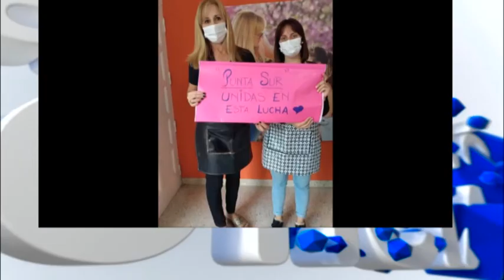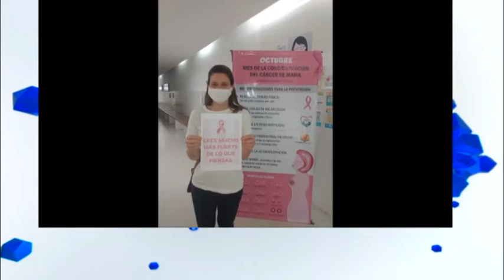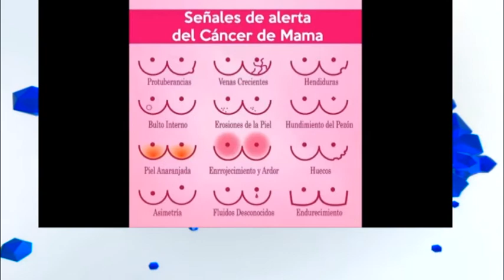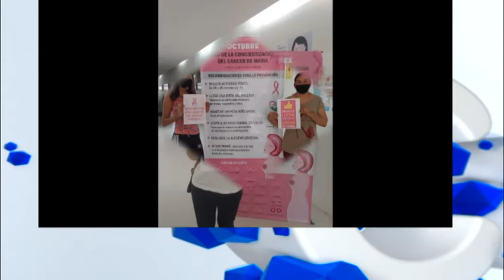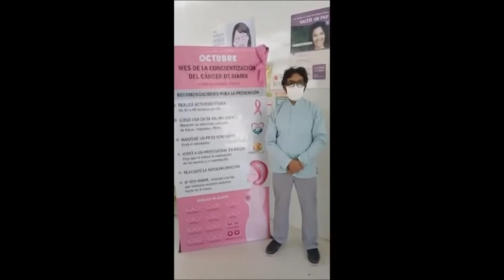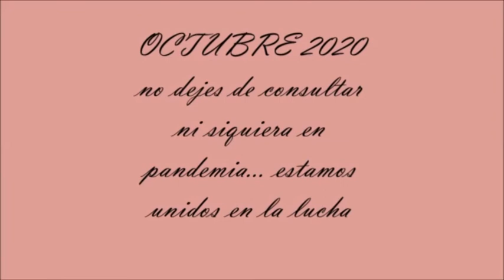Dra. Cecilia Rodríguez - Médica Directora Samco S.C.S.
Hoy es el Día Mundial de la lucha contra el cáncer de mama